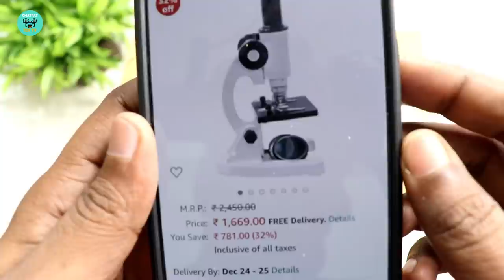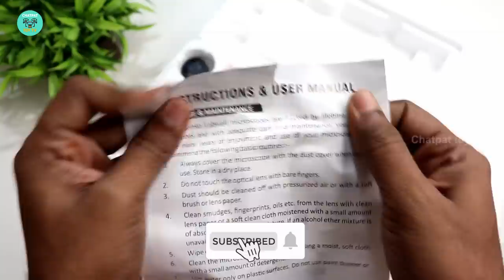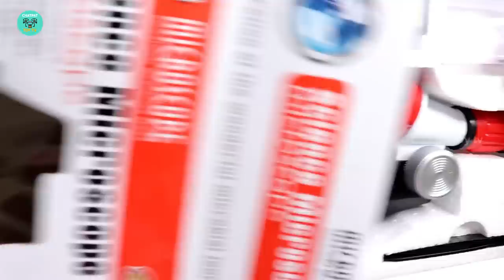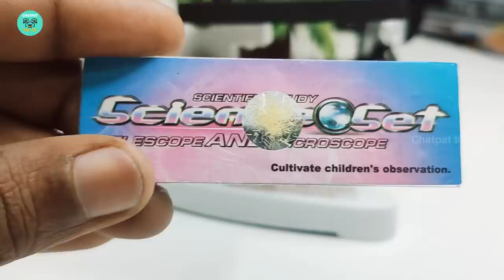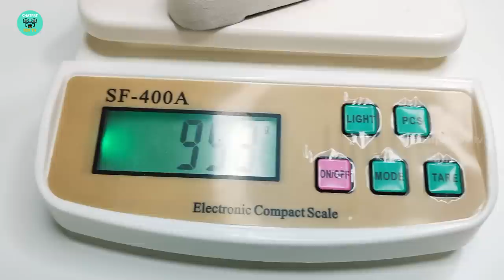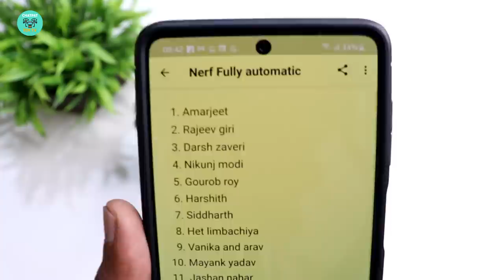Education Microscope Unboxing & Testing – Compound Microscope – Chatpat toy tv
Gemkolabwell G-S-701-00 Diecast White & Black Single Nose Single Lens Compound  Microscope
Dosto aaj ki videome maine unbox aur test kiya hai bohat hi kamal dhamal compound microscope yeh microscope ki quality kafi achi hai isko maine kharida tha amazon se 1669 rupees me
This is an ideal kids microscope with 10xOBJECTIVE, 10X E.P, 1000X magnification for educational /learning science